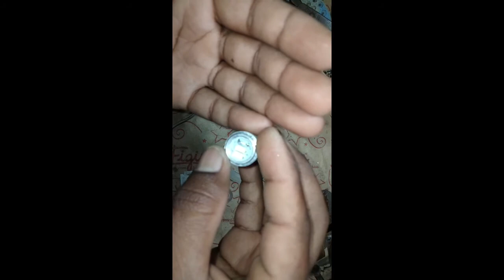motorbike LED backlight flashing light karo Ghar per theek repair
bike ke charo sid light ek sath kese on kare

led bulb kaise repair karen

how to repair decorating light

led tv no backlight problem repair

how to repair diwali series light

how to repair rice light

repair compact fluorescent light
diwali light repair

how to repair led light bulb

repair diwali light

how to repair led lights

repair led light

led bulb kaise repair karte hain

repair led lights

no display problem repair karne ka tarika

Santosh experiment
Santosh experiment vlog
Santosh

with electricity

samar experiment